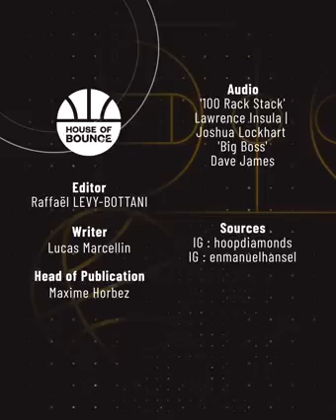Joven Baloncelista Con Una Sola Mano 🏀